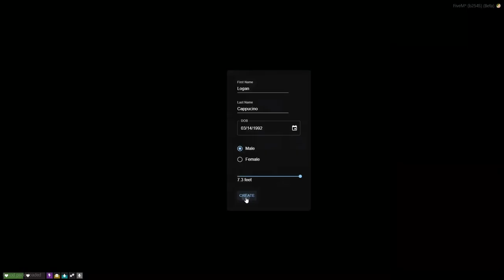PARIS I TESTREE NA AMERYKAŃSKIM GTA RP